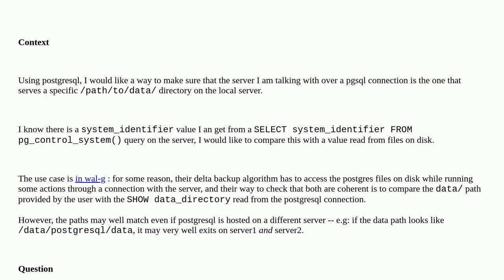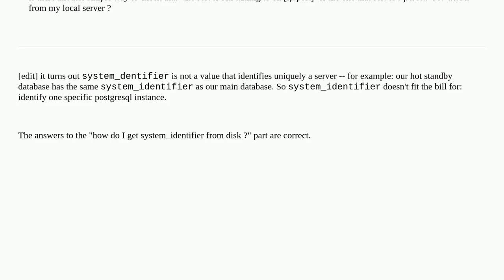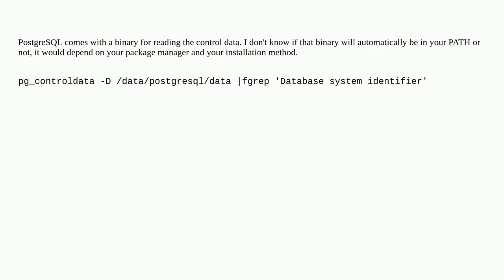way to get system_identifier from files in data directory on disk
A special thanks goes out to the community

  postgresql-15 postgresql